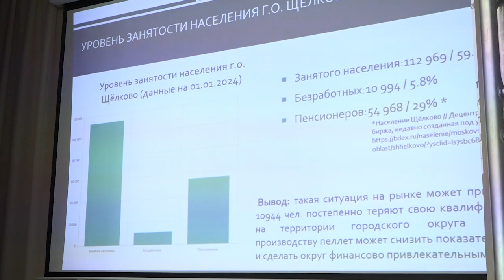Есть идея: школьники представили свои предпринимательские проекты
Очный тур муниципального этапа конкурса предпринимательских проектов состоялся в корпусе лицея №7 на улице Шмидта. Перед профессиональным жюри стояла непростая задача – определить лучших из 18 достойных проектов, отобранных по итогам двух туров конкурса